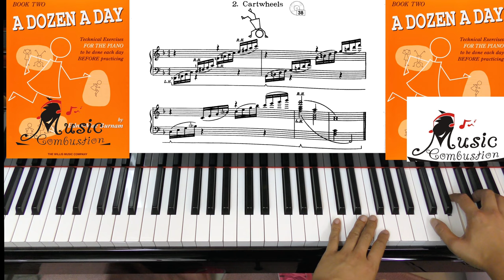A Dozen a day Book Two Page 26 Cartwheels